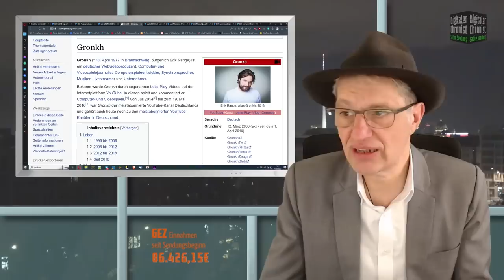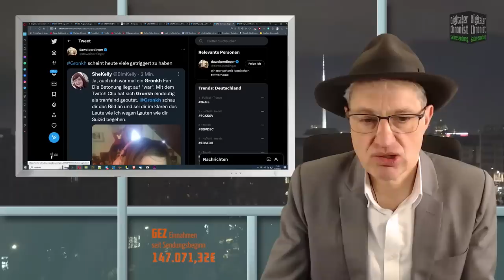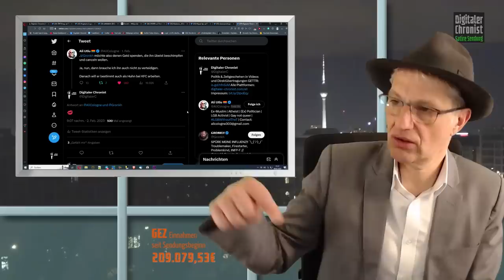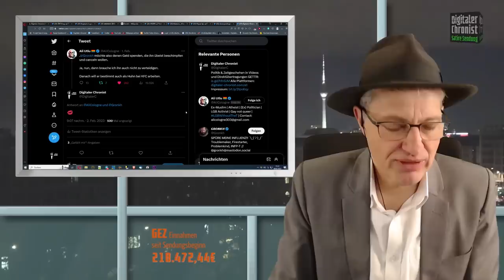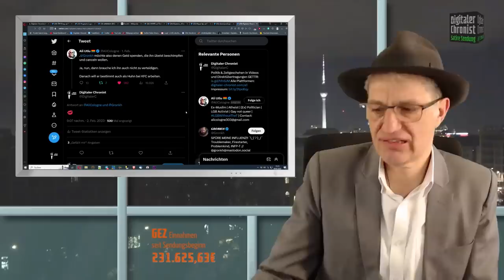HogwartsLegacy - Auch die bekanntesten Gamer sind nicht vor dem Furor der Trans Lobby gefeit!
Liebe Zuschauer, die Aggression, die jedem entgegen schlägt, der bei der ganzen Trans-Thematik nicht alles super findet, ist atemberaubend. Am 10. Februar wird Hogwarts Legacy, ein Computerspiel, veröffentlicht. Ein Harry-Potter-Rollenspiel. Und schon jetzt wird von der Trans-Lobby zum Boykott aufgerufen, weil die Autorin von Harry Potter es gewagt hatte, einige Kritik an der Ideologie zu üben. Und das ZDF hetzt natürlich mit. Jetzt hate es auch Gronkh erwischt, einen der bekanntesten Gamer in Deutschland. Er hatte vorab das Spiel schon in einer DÜ gespielt und einen Shitstorm kassiert.
Euer Thomas

Bankverbindung:
N26
Thomas Grabinger
IBAN: DE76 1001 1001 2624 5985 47
BIC: NTSBDEB1XXX

Bitcoin: 3Mq26ouX6QZAQcyyb79hjPjFcrgENBVBec

Das ZDF begründet, warum das neue Harry Potter Spiel boykottiert werden soll: Autorin Rowling hat einen Tweet geliked und ein Gesetz kritisiert.

Here is your Global Launch time for players on console for HogwartsLegacy – midnight on February 10th, 2023 in your region.

Der wichtigste CLIP aus DEM SELBEN STREAM ,FALLS ER HogwartsLegacy SPIELT!
Davon gab es noch so unendlich mehr im selben Stream und die Menschen die mit Selbstmord
SUCHT EUCH HILFE !
FÜR DIE TROLLS ,DIE AUF DEN  TRAIN HÜPFEN
" Ein Fickt Euch von ganzem Herzen!"

Also Gronkh Transfeindlichkeit oder Heuchelei vorzuwerfen ist wirklich einer dümmsten Takes ever.
Schauen wir Mal auf die Spendenempfängerliste von @friendlyfireexe  8 aus dem Dezember, welcher @Gronkh und @pietsmietde organisiert. Wen finden wir denn da: @bv_trans

@Gronkh möchte also denen Geld spenden, die ihn übelst beschimpfen und canceln wollen.
Ja, nun, dann brauche ich ihn auch nicht zu verteidigen. Danach will er bestimmt auch als Huhn bei KFC arbeiten.